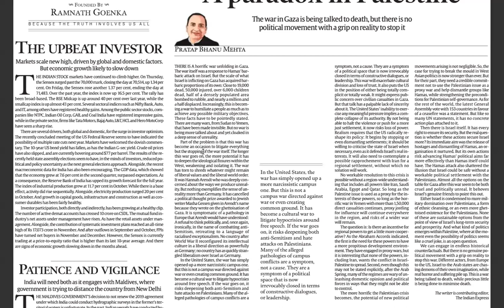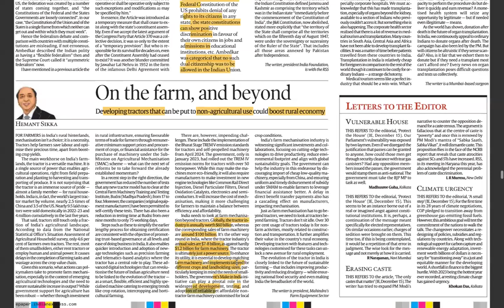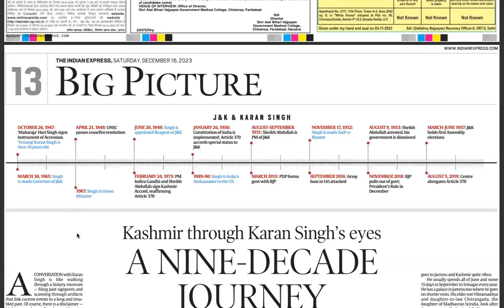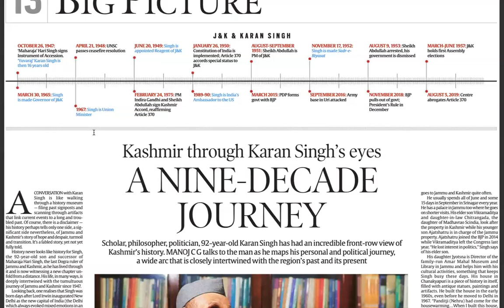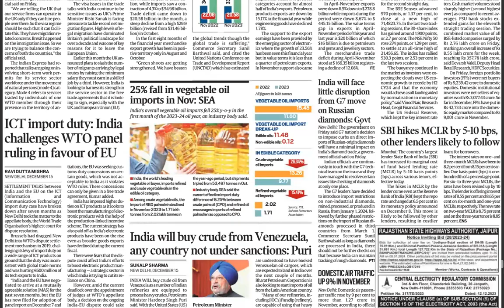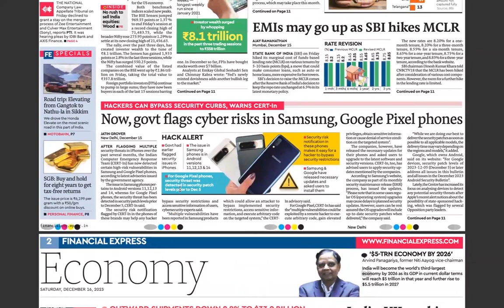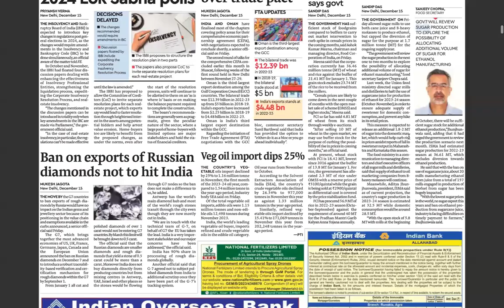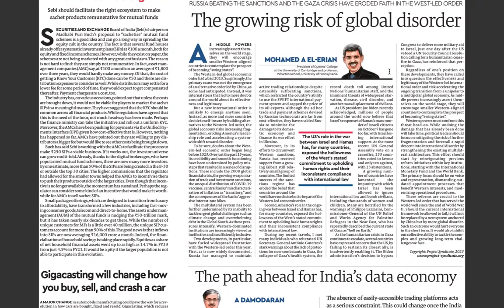UPSC CSE CURRENT AFFAIRS| 16 Dec 2023 Part III - The Hindu + Financial Express + The Indian Express